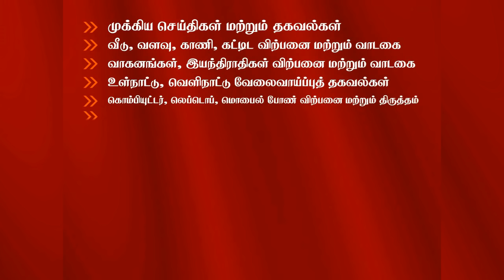Fatal Accident in Sainthamaruthu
Fatal Accident in Sainthamaruthu 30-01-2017